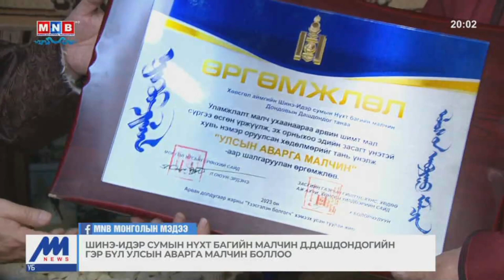Шинэ-Идэр сумын Нүхт багийн малчин гэр бүл Улсын аварга малчин боллоо